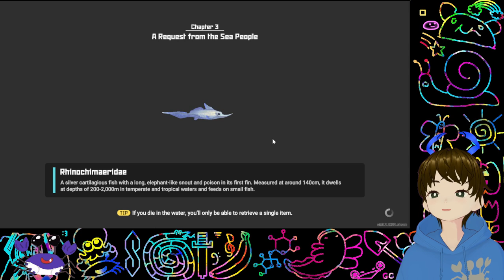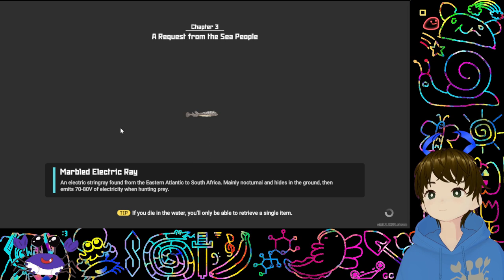Dave the Diver (Part 9)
Do you remember how in Animal Crossing for the Gamecube you would just run back and forth across town delivering wallpapers just to be rewarded with carpets and you could do this all day? Here's nearly two hours of that, underwater.